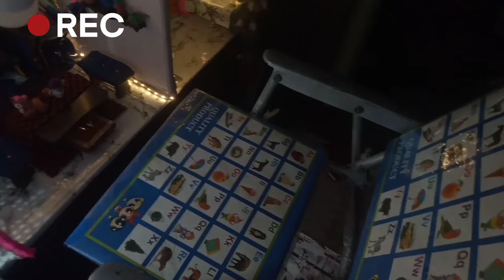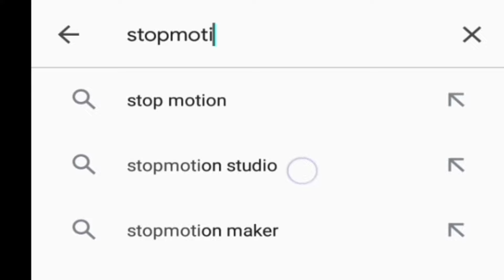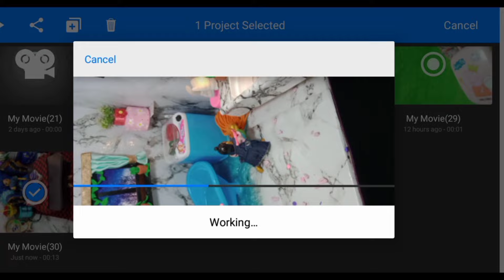||😱AB AAP BHI APNE LADUU KO KHELTE HOYE APNI AKHO S DEKH PAYENGE😍|| how to make Stopmotion video✔️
{Hi there my name is Divya singh , welcome to my family of keshu's lil world}

 Add me on Instagram: { I'm on Instagram as @keshu_lil_world
 Name - Divya singh